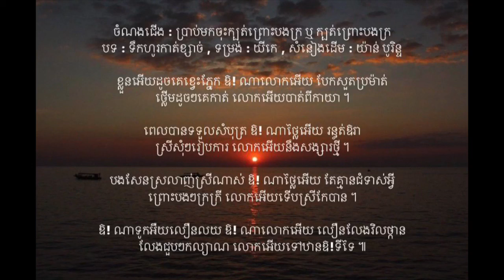ប្រាប់មកចុះក្បត់ព្រោះបងក្រ - បទ ៖ ទឹកហូរកាត់ខ្សាច់ - យីកេ | យ៉ាន់ បូរិន្ទ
ចំណងជើង : ប្រាប់មកចុះក្បត់ព្រោះបងក្រ ឬ ក្បត់ព្រោះបងក្រ
បទ : ទឹកហូរកាត់ខ្សាច់ , ទម្រង់ : យីកេ , សំនៀងដើម : យ៉ាន់ បូរិន្ទ

ខ្លួនអើយដូចគេខ្វេះភ្នែក ឱ! ណាលោកអើយ បែកសួតប្រមាត់
ថ្លើមដូចៗគេកាត់ លោកអើយបាត់ពីកាយា ។

ពេលបានទទួលសំបុត្រ ឱ! ណាថ្លៃអើយ រន្ធត់ឱរា
ស្រីសុំៗរៀបការ លោកអើយនឹងសង្សារថ្មី ។

បងសែនស្រលាញ់ស្រីណាស់ ឱ! ណាថ្លៃអើយ តែគ្មានជំទាស់អ្វី
ព្រោះបងៗក្រក្រី លោកអើយទើបស្រីកែបាន ។

ឱ! ណាទូកអឺយលឿនលយ ឱ! ណាលោកអើយ លឿនលែងវិលថ្កាន
លែងជួបៗកល្យាណ លោកអើយទៅឋានឱ!ទីទៃ ៕